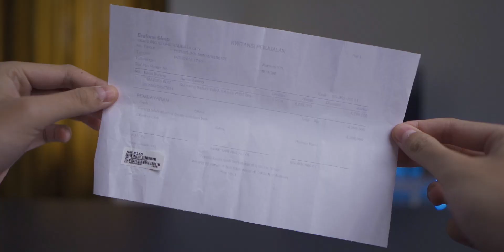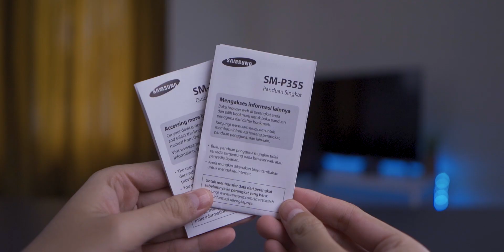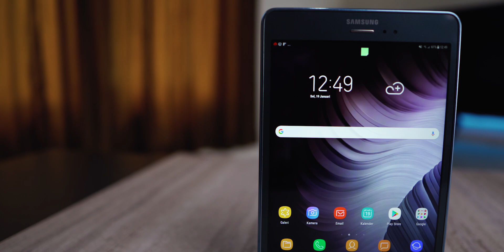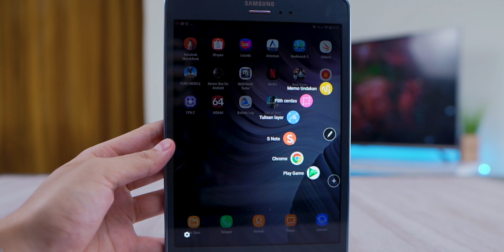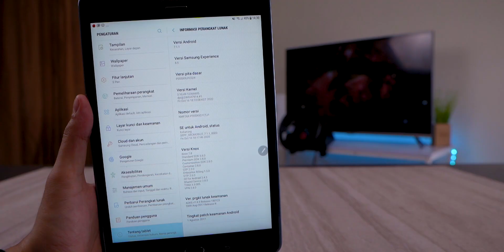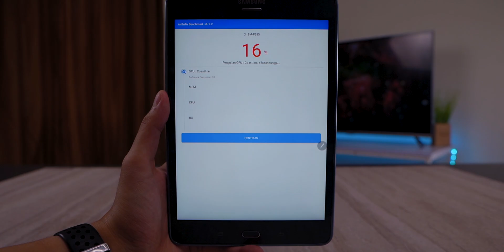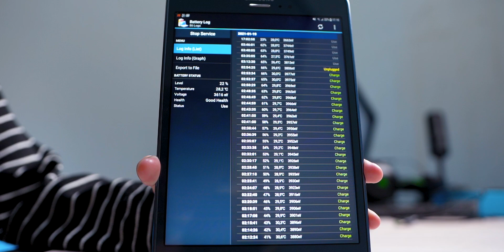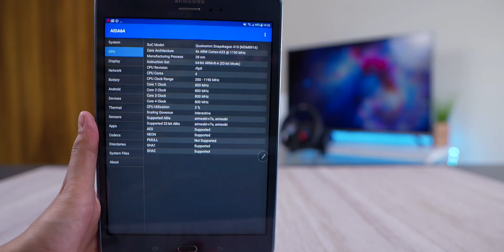1.7 Juta | Mantan Tablet Terbaik dari Samsung | Enak Buat Gambar ..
Lumayan lah buat corat coret,

Link pembeliean Ex Revide di video ini (stock 1)

Official Store DK ID
ADMIN YOUTUBE BUSINESS
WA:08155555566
Barang bekas review kadang saya jual disini
maaf kemarin linknya mati, tapi sekarang udah diperbaiki.
Rekomendasi Hape Terlaris Berdasarkan Harga